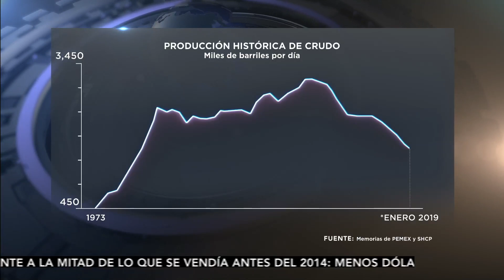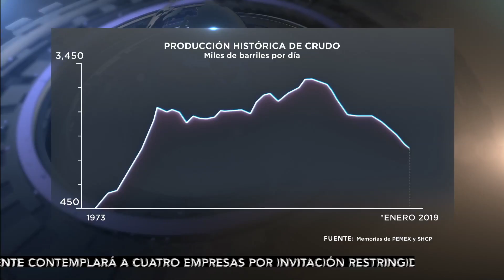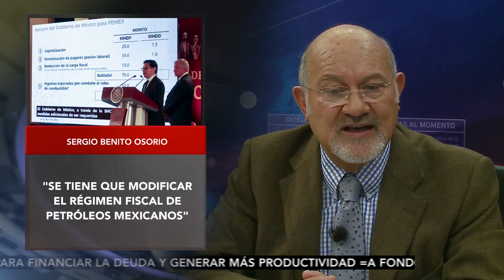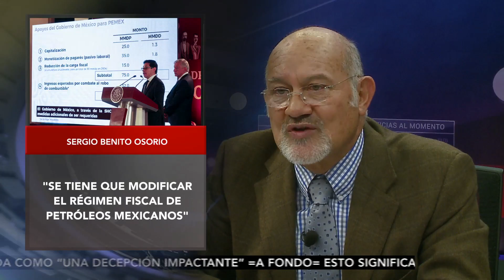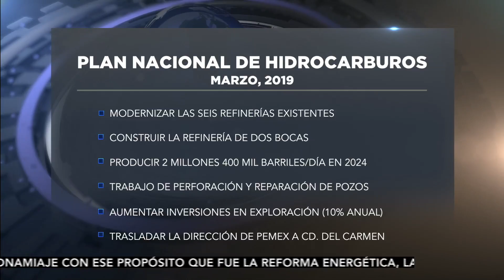A Fondo: “¿Podrá AMLO recuperar Pemex?”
La empresa productiva del estado más importante de México enfrenta graves problemas financieros, tardó cuatro sexenios en llegar al nivel de deterioro en el que se encuentra, ¿es factible que durante la administración que encabeza AMLO pueda recuperarse Pemex?.
Conduce el periodista Eduardo Torreblanca.